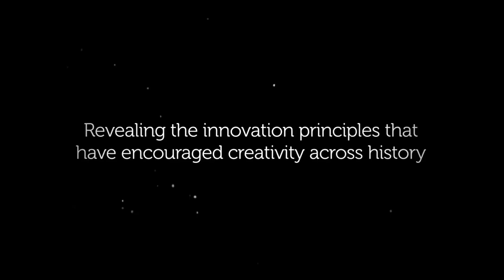Steven B. Johnson Trailer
JOHNSON